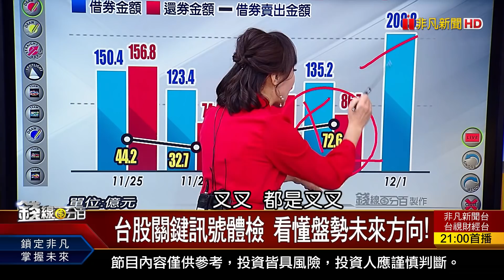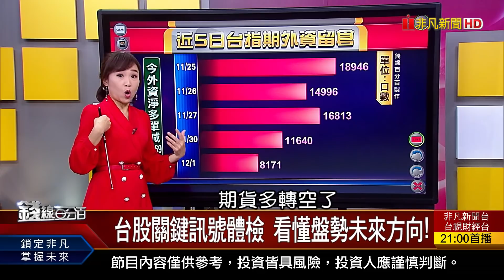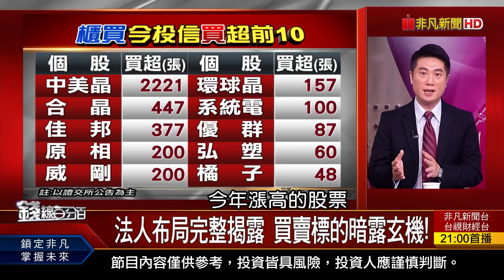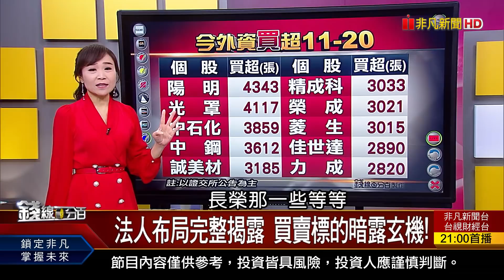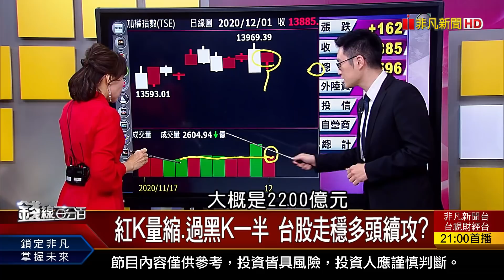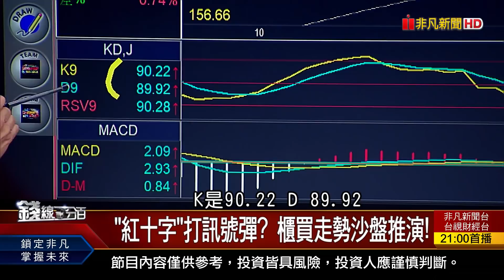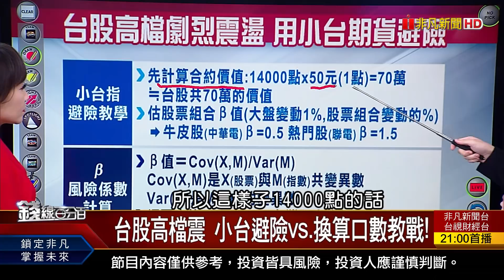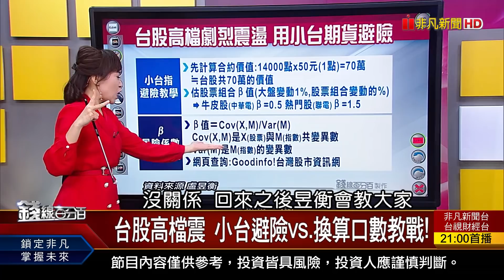《紅K量縮.過黑K一半 台股走穩多頭續攻? 法人選擇權多單水位升! 台股萬四可期?》【錢線百分百】20201201-4│非凡財經新聞│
◎紅K量縮.過黑K一半 台股走穩多頭續攻?
◎法人選擇權多單水位升! 台股萬四可期?

●1201完整版(上)《勞動基金前10月大賠418億!存股族必看 外資精選3年存股名單曝光! 英特爾致信拜登 暗示不該壯大台積電?》
●1201完整版(中)《紅K量縮.過黑K一半 台股走穩多頭續攻? 台股高檔震 小台避險vs.換算口數教戰!》
●1201完整版(下)《施羅德:2021五大顛覆產業! 6G超越5G關鍵 "太赫茲"技術解析! 台股續修正? 恐懼.貪婪指數藏玄機!》